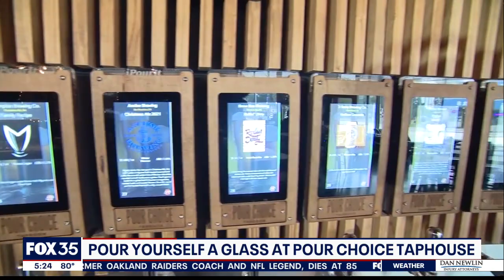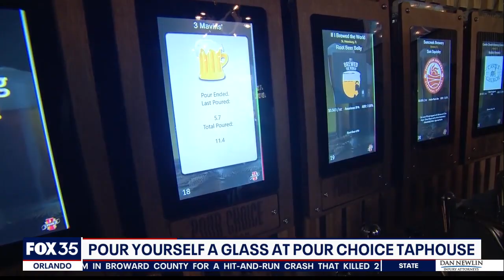Pour yourself a glass of brew at Pour Choice Taproom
Central Florida’s very first self-pour tap house is now open, just in time for your potential New Year’s Eve celebration.  Good Day Orlando's David Martin makes a good choice taking you inside Pour Choice Taproom in Orlando.